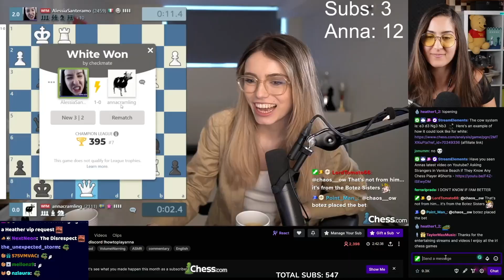My Grandmaster Boyfriend EXPOSED The Cow Opening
⭐️ Wanna Support Me More?

00:00 - Intro & Grandmaster analysis
01:26 - Game 1
07:58 - Game 2